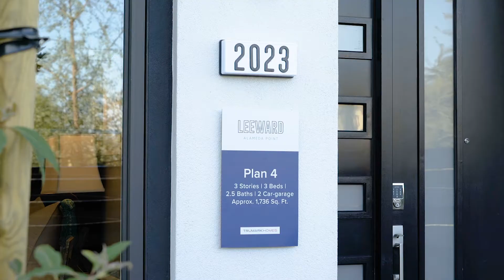Leeward at Alameda Point - Plan 4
The Plan 4 at Leeward at Alameda Point features 1,736 Sq. Ft. of living space with 3 bedrooms, 2.5 baths, and 2 car attached garage. The gourmet kitchen and great room are located on the second floor. The kitchen features a center preparation island, Beech Shaker cabinetry with your choice of 3 stained finishes, and chrome knobs, granite slab kitchen countertops with 6" backsplash, Bertazzoni Master Series kitchen appliance package with 30" range, microwave, and dishwasher. The third-floor features the secondary bedrooms and a centrally located laundry. The spacious master suite features a stunning bathroom with dual sinks and a walk-in shower. This home also comes with your choice of three luxury vinyl plank flooring at entry, kitchen, and bathrooms, carpet in bedrooms, Kohler plumbing features, and much more! Please see the Sales Agent for complete details.